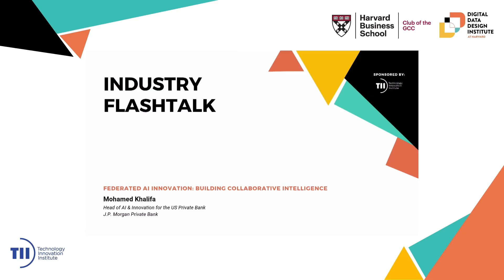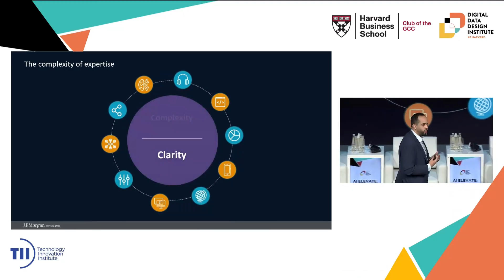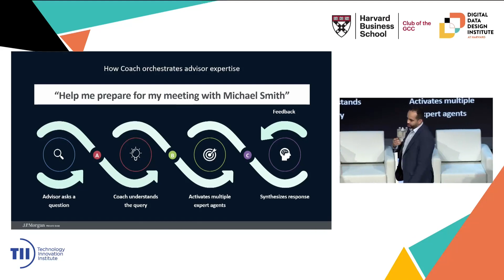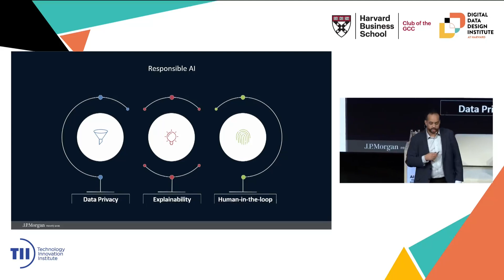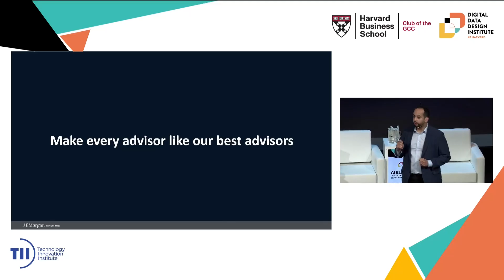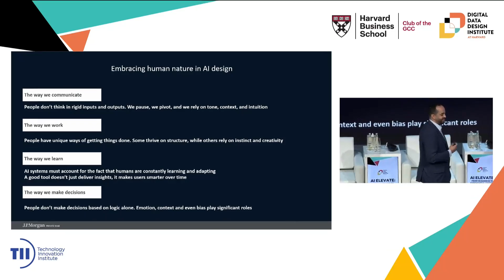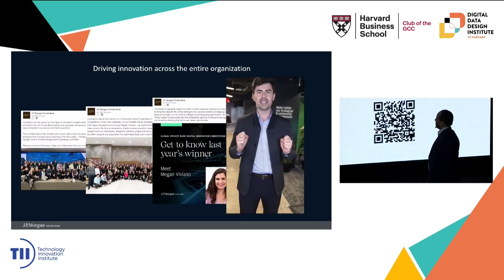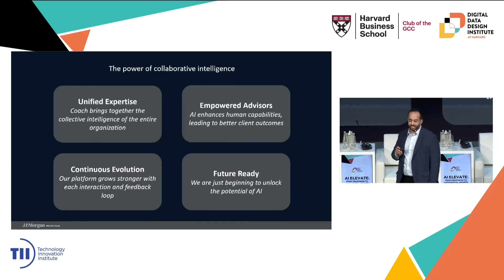AI Elevate | Federated AI Innovation: Building Collaborative Intelligence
Speakers: Mohamed Khalifa